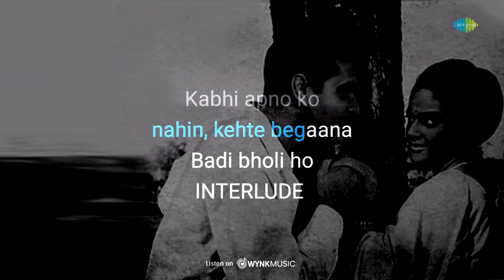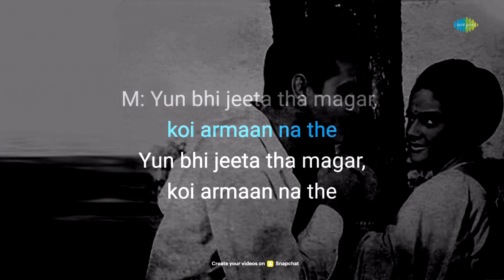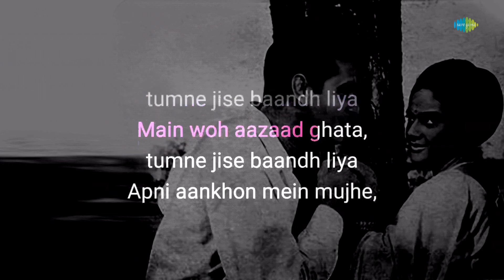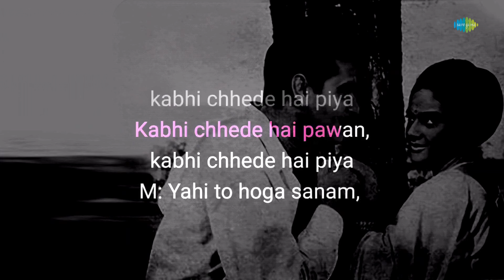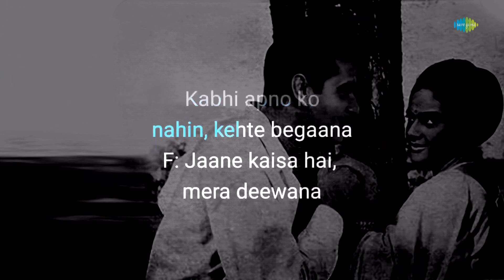Jane Kaisa Hai Mera Diwana - Karoke Song with Lyrics | Asha Bhosle | Kishore Kumar | Old is Gold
If you're in the mood to sing your heart out, you can grab the mic and join in on this fun karaoke session with "Jane Kaisa Hai Mera Diwana" written by Govind Moonis and composed by Laxmikant-Pyarelal.

Credits:

Song: Jane Kaisa Hai Mera Diwana
Artist: Asha Bhosle,Kishore Kumar
Music Director: Laxmikant-Pyarelal
Lyricist: Govind Moonis